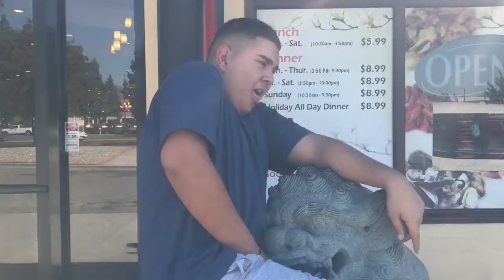Batting cages, Buffalo Wild Wings, and pooping in my pants | WEEKEND VLOG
Shart